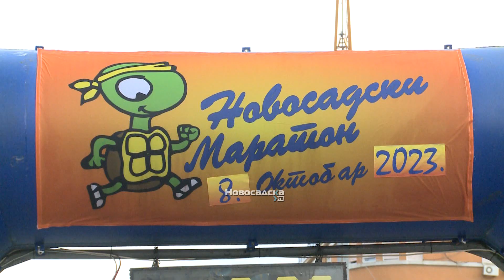Rustam Fahretdinov iz Rusije pobednik 31. Novosadskog maratona